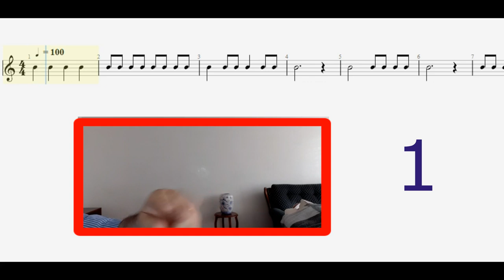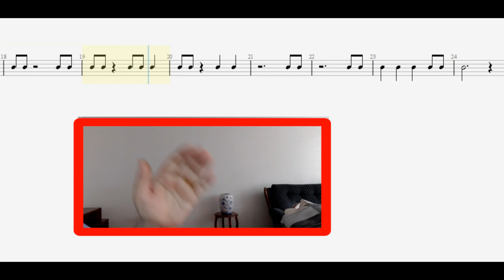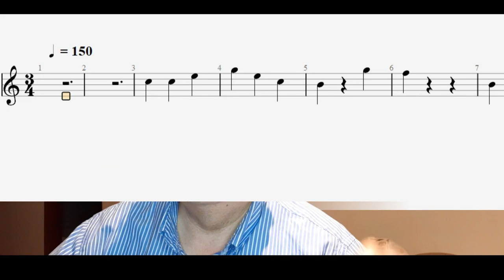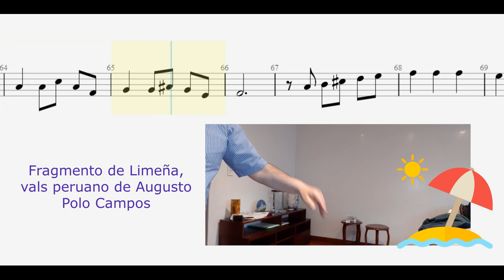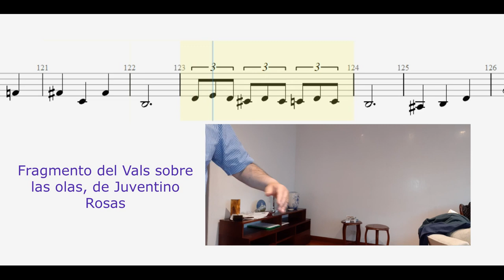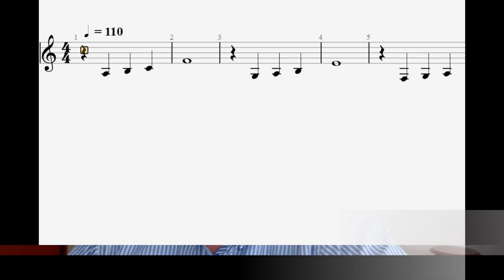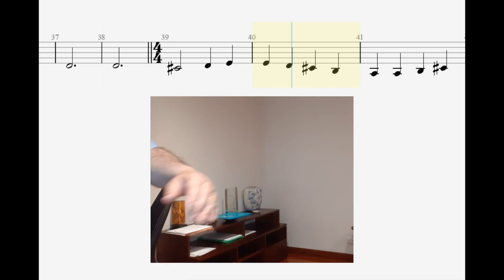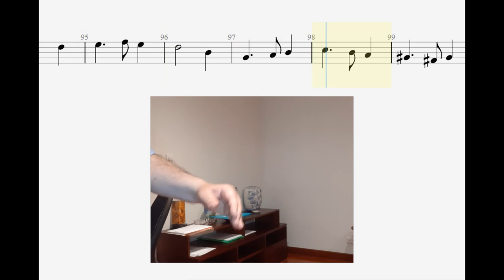014 PRINCIPIANTES: APRENDAN A MARCAR LOS COMPASES COMO MÚSICOS PROFESIONALES.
Marcar los compases es la herramienta más poderosa que existe para leer música evitando errores. Lo que se necesita es practicar mucho y mecanizar los movimientos de la mano, con la ayuda de este video. Disfrútenlo y SÁQUENLE MUCHO PROVECHO.

Cuando se le entrega una partitura a un gran profesional de la música, por ejemplo, un gran concertista con trayectoria global, lo primero que hace es leer la partitura con su voz (solfeo) y SIEMPRE SIEMPRE SIEMPRE marcando el compás con su mano.

Hay una gran diferencia entre el músico que marca el compás y el que no lo hace: su lectura musical, y la cantidad de errores que cometa. Quien marca el compás tiende muchísimo a prevenir los errores rítmicos de lectura.

CONTENIDO DE ESTE CANAL DEL 001 AL 050:
001 - TOQUE EL RITMO DE GUABINA EN LA GUITARRA.
002 - TOQUE EL RITMO DE ZAMBA ARGENTINA EN LA GUITARRA.
003 - ESCALAS Y ARMADURAS. APRÉNDALO DE UNA VEZ POR TODAS.
004 - ESCALAS Y ARMADURAS. VIDEO CORTO DE REPASO. ESTE VIDEO SE REEDITÓ CON EL NÚMERO 030 POR PROBLEMAS DE SONIDO.
005 - MI GENERACIÓN. PARTITURA Y AUDIO DEL BAJO EN RE MAYOR.
006 - DÉCIMO GRADO. TUTORIAL PARA TECLADOS AL 70% DE LA VELOCIDAD ORIGINAL.
007 - APRENDA A MANEJAR EL CIFRADO DE UNA VEZ POR TODAS.
008 - APRENDA A DEDUCIR NUEVOS ACORDES EN EL PIANO, COMO UN PROFESIONAL.
009 - APRENDA A DEDUCIR NUEVOS ACORDES EN LA GUITARRA.
010 - PARA QUÉ SIRVE SABER ESCALAR Y ARMADURAS.
011 - CURSO SÚPER COMPLETO DE INTERVALOS -  PARA PRINCIPIANTES.
012 - APRENDA A CAMBIAR LOS ACORDES DE LAS CANCIONES FÁCILES Y DIFÍCILES.
013 - NUEVO CURSO SÚPER COMPLETO DE LECTURA MUSICAL PARA PRINCIPIANTES.
014 - APRENDA A MARCAR EL COMPÁS, TAL COMO LO HACEN LOS MÚSICOS PROFESIONALES.

Desde el norte de Bogotá para Colombia y el mundo a través de sus programas de enseñanza musical presencial y virtual.

CLASES VIRTUALES  CON LOS PROFESORES DE LA ACADEMIA MUNDO DE LA MÚSICA.

Clases de:

Órgano o teclado
Piano
Bajo
Guitarra acústica
Guitarra eléctrica
Ukelele
Saxofón
Flauta traversa
Clarinete
Violín
Técnica vocal
Batería

Clases para principíantes y avanzados de todas las edades.